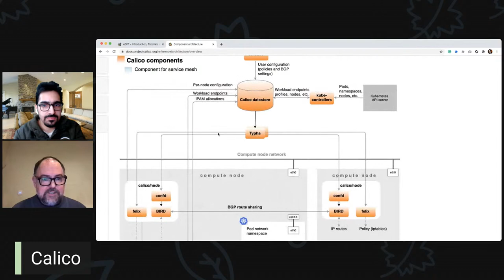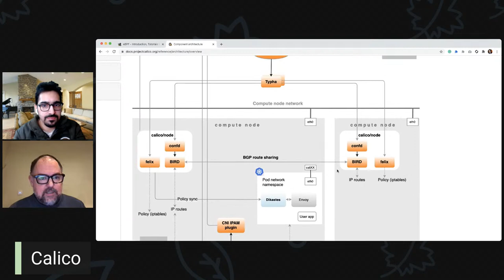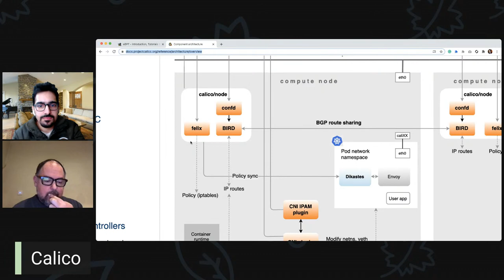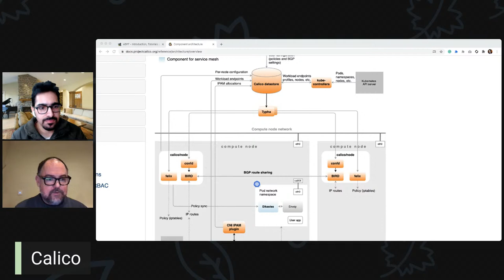All about Calico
00:00 Introduction
03:18  Kubernetes Networking 30000 feet overview
07:26  Pod CIDR Range
10:20  What and why of CNI?
13:34  History of Calico
17:32  What did the initial version of calico look like?
18:37  How to choose CNI?
22:31  Importance of Network Policies
25:27  Calico Architecture
36:38  Route Reflector
42:50  ipv4/1pv6 Dual-stack for Kubernetes
50:07  calico and service mesh network policies
53:21  ebpf - what it is and what it is not!
1:03:32 -Difference between Calico Enterprise and Open-source
1:06:52  Swag Giveaway
1:08:08  Vision next for Calico